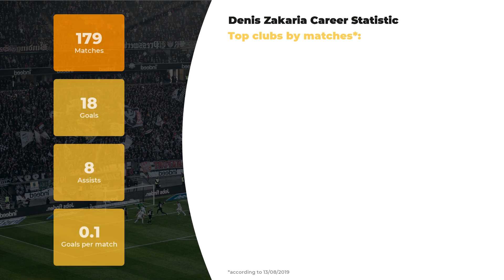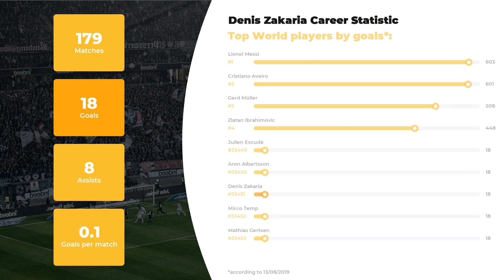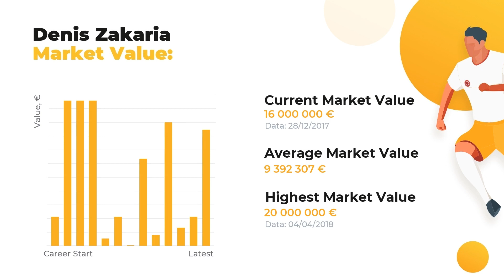Denis Lado Goals & Stats • Amazing Career, Teams, Net Worth • Denis Lado Age & Height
At WorldGoalStats, we are glad to provide you with relevant news and rumours about Denis Lado. Our team of football experts is proud to fill you in on player’s stats in a big football career, his net worth and Biography.

If you want to learn everything about Denis Lado, including Best football clubs he’s played in, his Current team or more personal things like Salary, Height, Weight, or Age, WorldGoalStats is here to enlighten you! We also guarantee to  keep you posted on the up-to-date football stats.

Don’t hesitate and watch our expert analytics if you care about such things as Denis Lado goals and assists statistics or a little bit lesser known facts: whether your favorite player is left or right-footed, what’s his outfitter and his second position. And, indeed, that there’s a list of clubs and national teams Denis Lado has played.

Full list of Denis Lado skills and dossier:

Name and surname: Denis Lado
Position: Defensive Midfield
Birthday/Age: 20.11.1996 / 22 years old
Height: 191 сm
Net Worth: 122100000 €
Current FC: BSC Young Boys

Comprehensive list of Denis Lado Clubs activity statistics profile:

FC Bor. M'gladbach: 69 apps ⚽ 6 goals ⚽ 4 assists
FC BSC Young Boys: 67 apps ⚽ 2 goals ⚽ 4 assists
FC Servette U18: 24 apps ⚽ 7 goals ⚽ 0 assists
FC Servette U21: 13 apps ⚽ 1 goals ⚽ 0 assists
FC Servette: 6 apps ⚽ 2 goals ⚽ 0 assists

We bet Denis Lado is not the only footballer you favor, browse through our channel in search of other amazing sportsmen. Everything that’s you need to know about the world of football is right here.

WorldGoalStats Youtube channel does not represent Denis Lado or any football club from the video. Any Denis Lado-related used in this video is in public use.